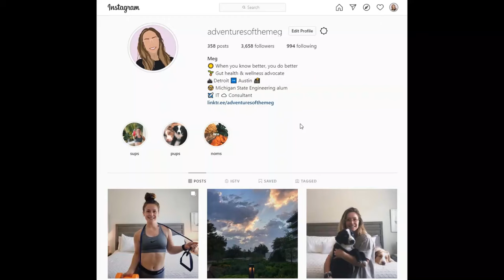Australian Shepherds - What I Wish I Knew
Hello, internet!

Here are the five things I wish I knew before getting my Australian Shepherds. I would love to hear from other owners on your experiences.

Thanks! :)